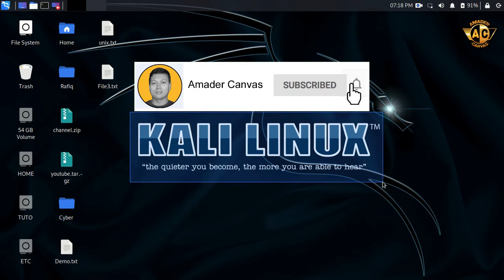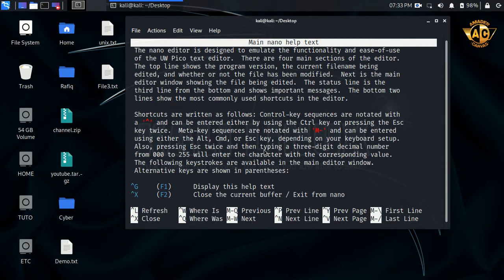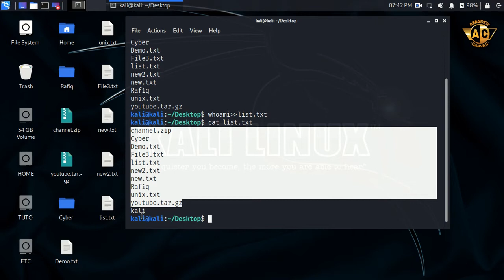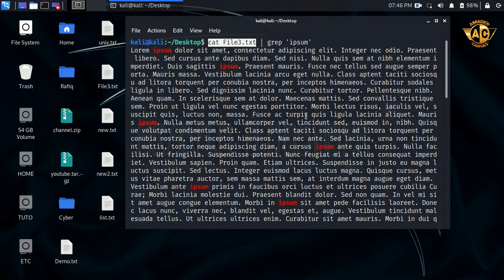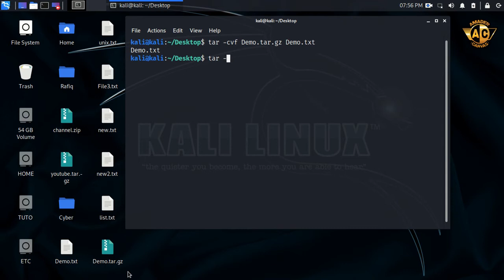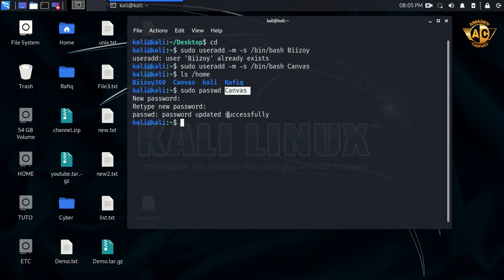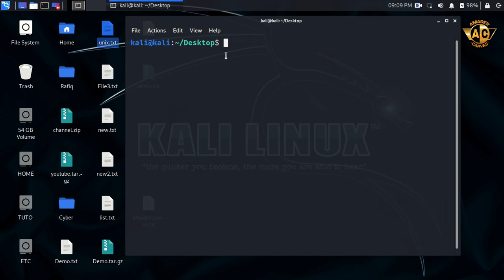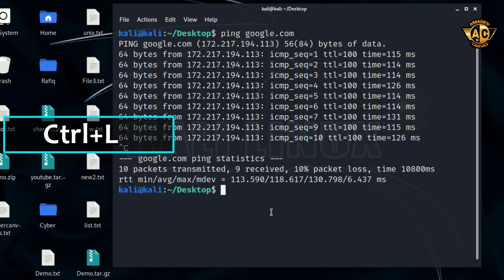Linux commands | Linux command line | Linux terminal commands for beginners #3 Amader Canvas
Important Linux Commands | linux command line basics | linux command line tutorial | Linux command line | Linux commands  Bangla | Linux terminal commands for beginner #3
Video Timestamp:
00:00 - Linux Commands #3 Introduction
00:34 - whoami command, hostname command
01:38 - date command, cal command
03:44 - nano command
08:27 - Linux Output Redirection Command
11:33 - wc command
13:17 - Piping Command
16:15 - top Command
18:51 - uptime Command
19:25 - tar Command, zip Command, unzip Command,
23:32 - useradd Command, userdel Command
30:05 - sed Command,
32:59 - shutdown Command Linux,
34:54 - Important Linux Shortcuts

TOR Browser - Tor Browser Tutorial -
How to Create Twitter Account | Twitter Marketing